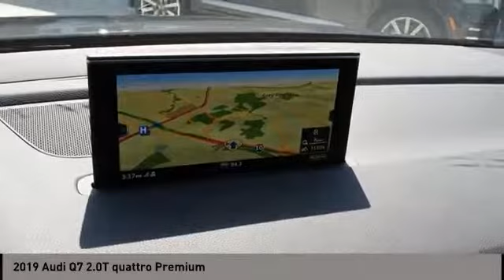2019 Audi Q7 San Antonio TX 0D034210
2019 Audi Q7 2.0T quattro Premium

Audi Dominion
 21105 IH 10

This 2019 Audi Q7 4dr Premium 45 TFSI quattro features a 2.0L 4 Cylinder 4cyl Gasoline engine. It is equipped with a 8 Speed Automatic transmission. The vehicle is ORCA BLK MET with a NOUGAT BWN LTH interior. It is offered with a full factory warranty.